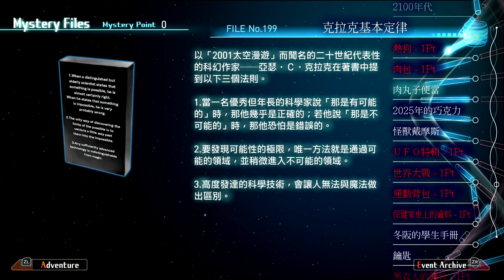Switch 十三機兵防衛圈 中文版 part 13